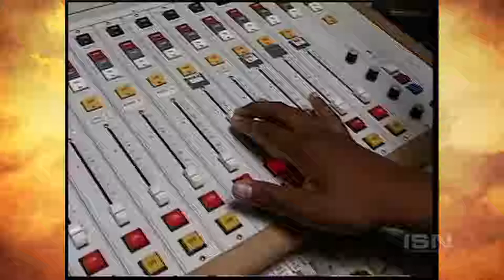It's Supernatural, Sid's page: find his free book & get on his live stream